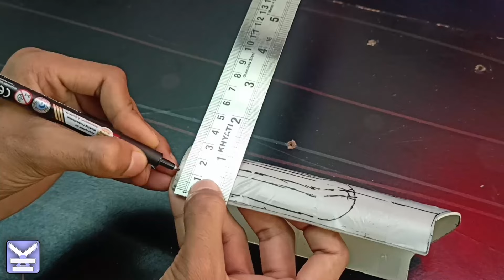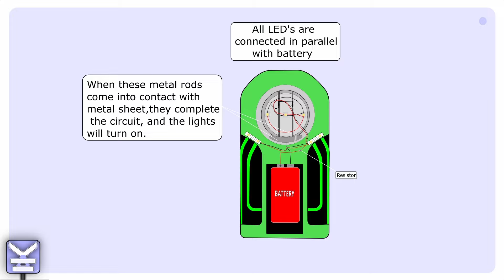I made Ben-10 Ultimatrix with some real features.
in this project i tried to make ultimatrix compact with some working features
i also made some other interesting projects that you can check out on my channel...